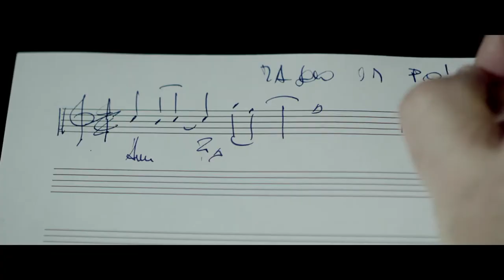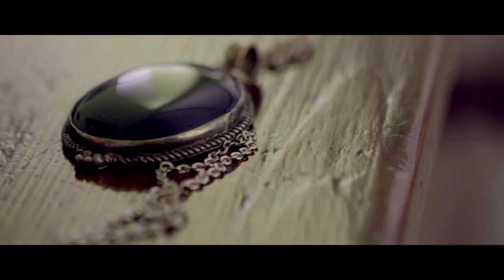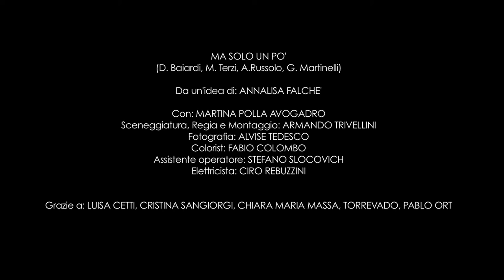Ma solo un po' / Diego Baiardi featuring Soltanto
Regia e Montaggio: Armando Trivellini
DoP: Alvise Tedesco
assistente: Stefano Slocovich
Colorist: Fabio Colombo
attrice: Martina Polla